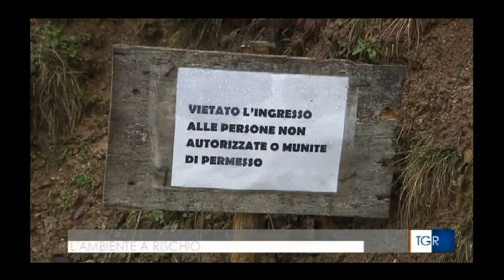Basta Veleni sulla Presila